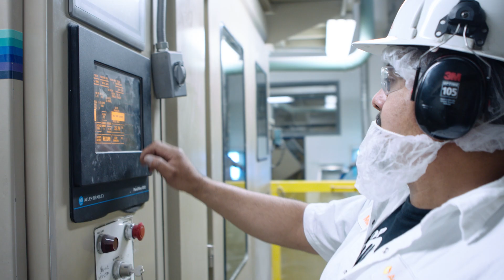Pursuing Your Path at Ardent Mills – Erica Marshall, Shift Miller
Discover Your Career Path at Ardent Mills. This video highlights the journey and opportunities available at Ardent Mills.